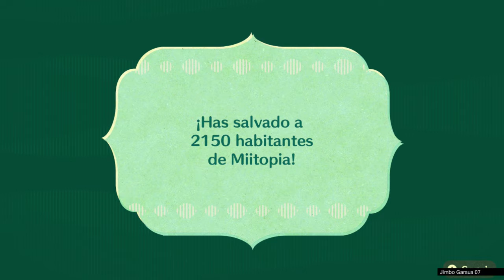MiiTopia #59 MiiTopia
MiiTopia #59